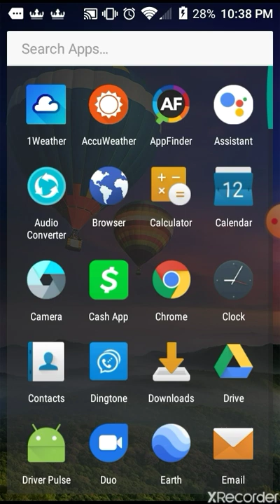Toot-Down 2 Ride (featuring: Pokey)